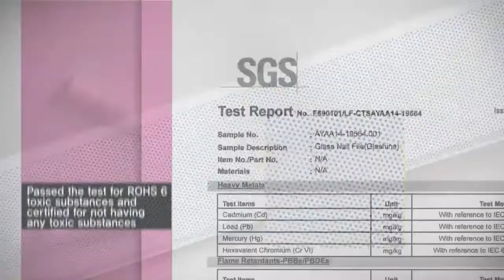Nail Shiner Demo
Glass Nail Shiner Demonstration. Check how the nails become shiny and glossy.